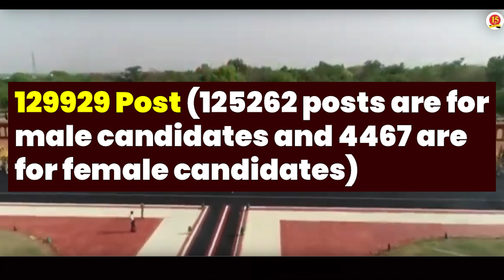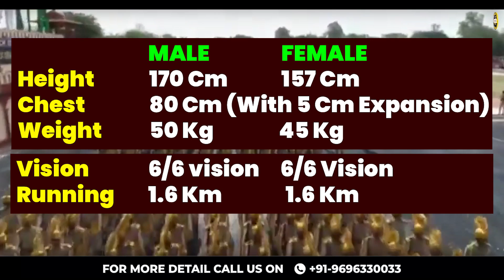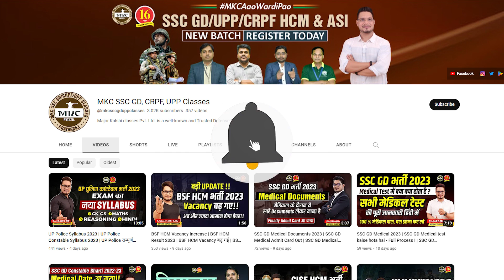CRPF GD Constable Recruitment 2023 | CRPF GD Bharti Age Limit | CRPF GD Exam Syllabus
Hello, dear viewers! In this highly anticipated video, we shed light on the upcoming CRPF GD Constable Recruitment 2023, a golden opportunity for individuals aspiring to serve in the prestigious Central Reserve Police Force.

Join us as we delve into the essential details that every aspirant should know about the CRPF GD Constable Bharti. Our expert team has meticulously researched and compiled the information to provide you with a clear understanding of the eligibility criteria, including the Age Limit for this recruitment drive.

Understanding the age limit is crucial, as it determines the eligibility of potential candidates for the CRPF GD Constable post. We'll guide you through the specific age requirements and any possible relaxations that may be applicable to certain categories.

Moreover, our channel will be your go-to resource for the CRPF GD Exam Syllabus, breaking down the subjects, topics, and marking scheme.

This video is designed to empower you with the knowledge and confidence needed to navigate the CRPF GD Constable Recruitment 2023 process smoothly. Our aim is to equip you with all the tools necessary to enhance your chances of success and stand out as a deserving candidate during the selection process.

For those passionate about serving the nation and maintaining law and order, the CRPF GD Constable Recruitment presents a promising opportunity to embark on a fulfilling career in the Central Reserve Police Force.

Let us guide you on this journey of dedication, commitment, and honor as you prepare to join the esteemed ranks of the CRPF.

Don't miss this chance to gather all the crucial insights and knowledge for your CRPF GD Constable preparation. Together, let's take a step closer to serving the nation with pride and valor. Jai Hind! 🇮🇳

Register for 👇
Offline Classroom OR Online Classroom Course